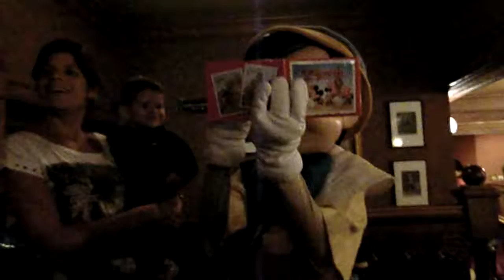DISNEY PARIS (disneyland) MEETING PINOCCHIO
This is my life. Here you can see my travels , my gadgets, my unboxings ... and also my family .
I love my family. I have 3 children, twins and my little boy .
Ah , I forgot my wife, she's a wonderful woman .